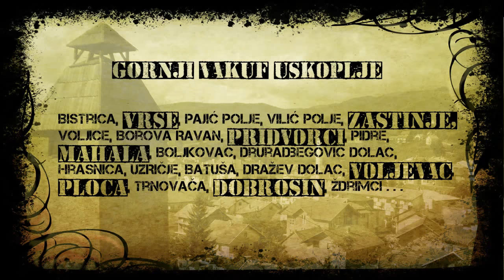Lužani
Video napravljen za potrebe projekta "Doživi Gornji Vakuf-Uskoplje". Snimljeno u julu 2013. godine.